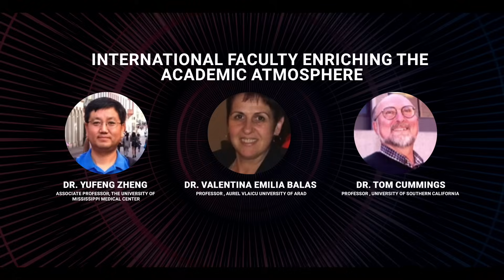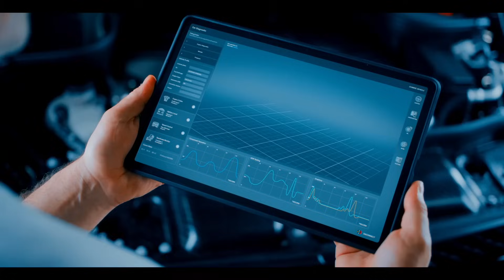BE CSE IoT in Collaboration with IBM - Chandigarh University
As the global demand for skilled IT engineers continues to rise, Chandigarh University empowers you with limitless career prospects through industry-aligned programs, a dynamic academic environment, cutting-edge infrastructure, strong industry collaborations, and outstanding placement opportunities.

Turn your aspirations into reality with Chandigarh University's globally recognized B.E. CSE (Hons.) Internet of Things program, offered in collaboration with tech giant IBM. Designed to keep you ahead of the curve, this program equips you with future-ready skills and industry expertise.

Unlock global opportunities with a prestigious degree from NAAC A+ Chandigarh University, India's #1 QS World Ranked Private University.

Apply through CUCET today and avail of up to 100% scholarship